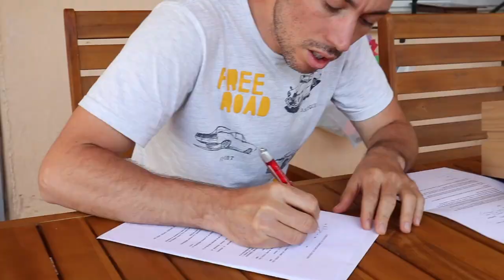Nos despedimos de una etapa😔, finde en la montaña🌲 Caravan tour😍